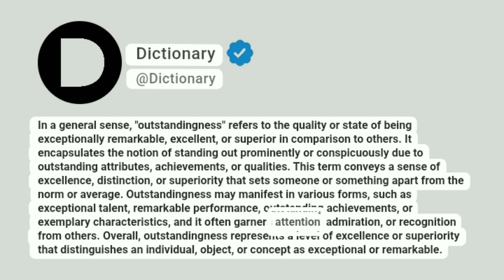Outstandingness Meaning In English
In a general sense, "outstandingness" refers to the quality or state of being exceptionally remarkable, excellent, or superior in comparison to others. It encapsulates the notion of standing out prominently or conspicuously due to outstanding attributes, achievements, or qualities. This term conveys a sense of excellence, distinction, or superiority that sets someone or something apart from the norm or average. Outstandingness may manifest in various forms, such as exceptional talent, remarkable performance, outstanding achievements, or exemplary characteristics, and it often garners attention, admiration, or recognition from others. Overall, outstandingness represents a level of excellence or superiority that distinguishes an individual, object, or concept as exceptional or remarkable.